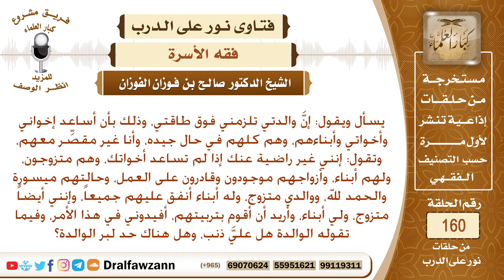تطلب منه أمه أن يساعد إخوته بالمال، وحالتهم ميسورة، فهل يجب عليه ذلك؟ الشيخ صالح الفوزان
نص السؤال: يسأل ويقول: إنَّ والدتي تلزمني فوق طاقتي، وذلك بأن أساعد إخواني وأخواتي وأبناءهم، وهم كلهم في حال جيده، وأنا غير مقصِّر معهم، وتقول: إنني غير راضية عنك إذا لم تساعد أخواتك، وهم متزوجون، ولهم أبناء، وأزواجهم موجودون وقادرون على العمل، وحالتهم ميسورة والحمد لله، ووالدي متزوج، وله أبناء أنفق عليهم جميعاً، وإنني أيضاً متزوج، ولي أبناء، وأريد أن أقوم بتربيتهم، أفيدوني في هذا الأمر، وفيما تقوله الوالدة هل عليَّ ذنب، وهل هناك حد لبر الوالدة؟
السيرة الذاتية :
للاشتراك في قناة الشيخ صالح الفوزان

رئيس الفريق
لمشروع كبار العلماء